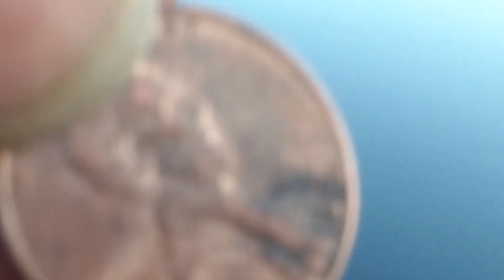If ants can lift over 100x their wieght.... Can a spider at least lift 10x its wieght?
A small 7mm spider has a penny as a load to carry on its back which weight about 1 gram.